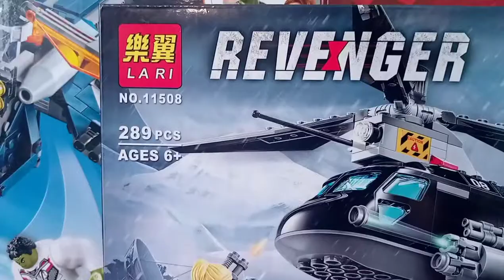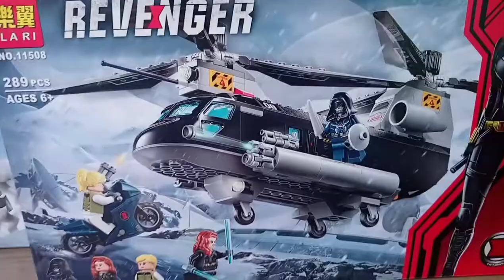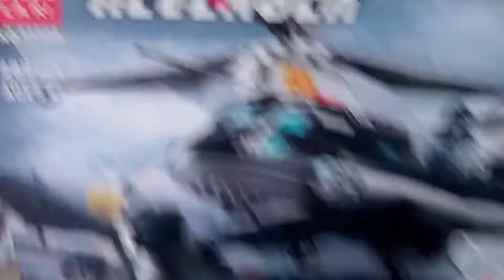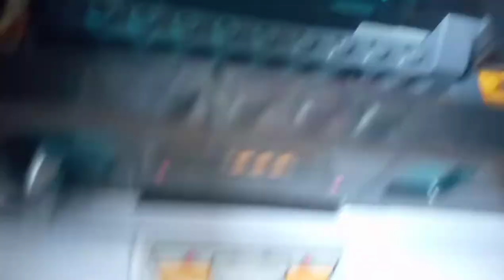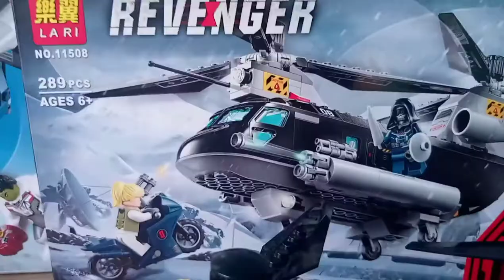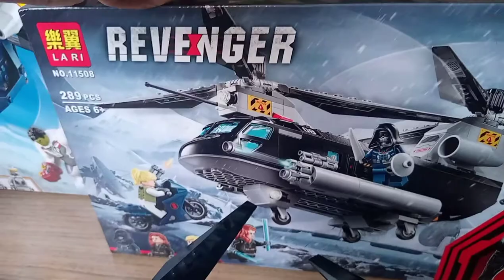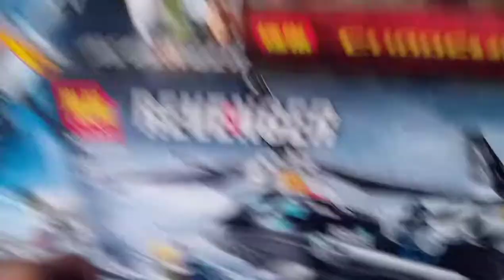Lari Revenger (LEGO Black Widow) - Black Widow's Helicópter Chase | Review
Los sets de LEGO son conocidos a nivel mundial como un simple juguete y a la vez como artículos de colección, algunos con precios algo elevados, por eso nos podemos encontrar con sus copias piratas cómo es en este caso.